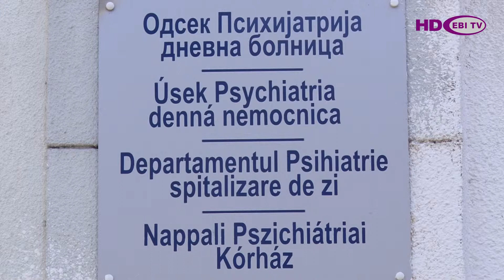Dan mentalnog zdravlja